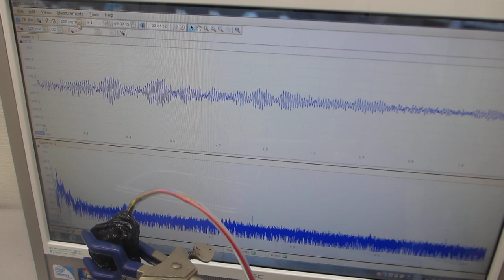超音波洗浄器の音圧測定実験（超音波システム研究所）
超音波とファインバブルによる表面改質処理を行った、